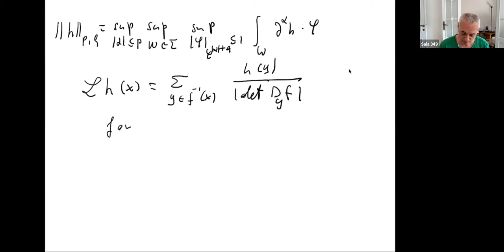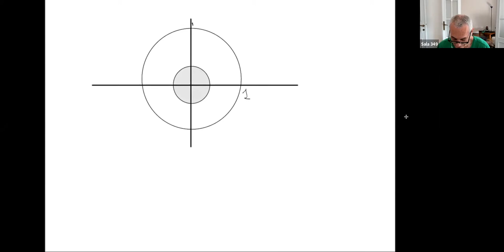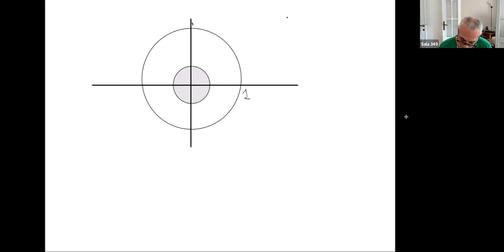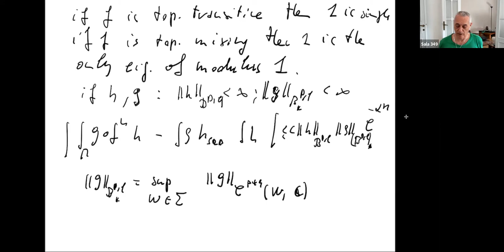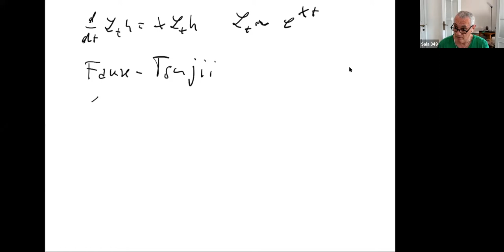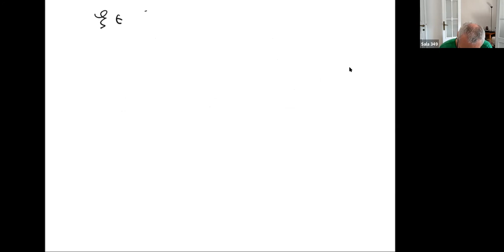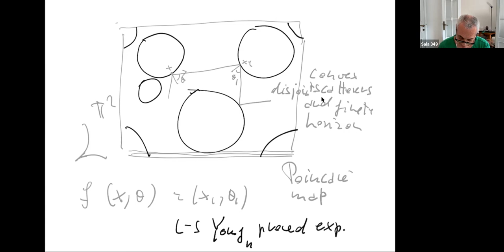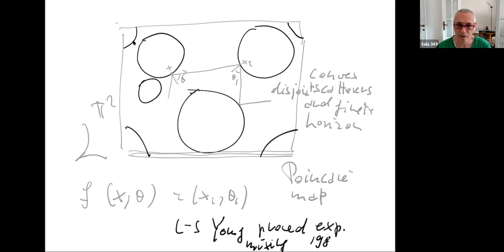33º CBM - Cursos Avançados - Transfer Operators and Dynamical Systems - Aula 5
Titulo: Transfer Operators and Dynamical Systems
Palestrantes: Carlangelo Liverani (Universita di Roma), Mark Demers (Fairfield University) & Niloofar Kiamari (Università degli Studi Roma Tre)